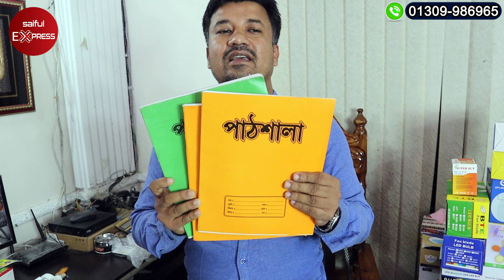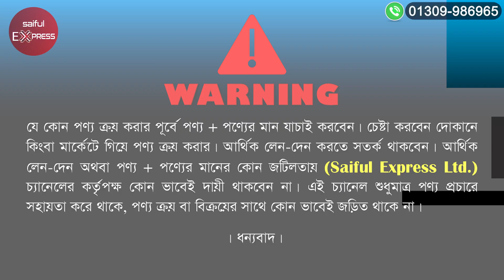দেখুন ব্যবসা কিভাবে করতে?? ব্যবসা করে মাসে ১৫ থেকে ৩০ হাজার টাকা আয় করুন/ business ideas in bd 2022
ঠিকানাঃ শরীফ ট্রেডিং এজেন্সি
১১/২, অভয়দাস লেন, টিকাটুলি, ওয়ারী, ঢাকা- ১২০৩